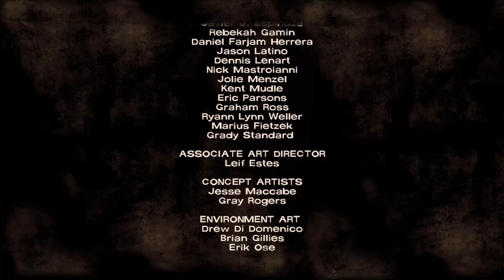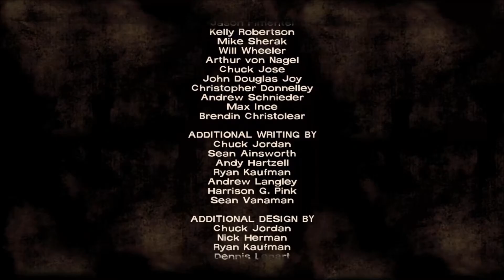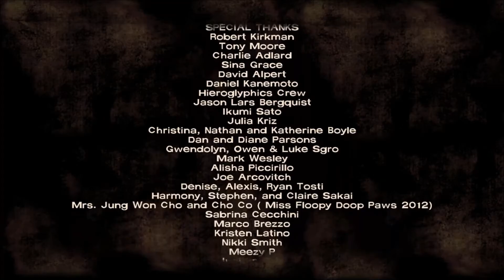Replaying TWD se1 Ep2 P7 starved for payback No Commentary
SPOILER WARNING
Posted spoiler warning in description  like voted on in poll

I'm doing this no commentary play through as a revisit  to season 1 since I didn't have the save file anymore, choose more dialogue and at times different dialogue options
I will do a commentary play through of the 400 Day DLC, season 2 and season 3

Info Taken from
steam

Vidme channel,